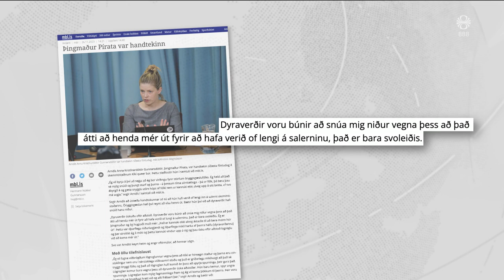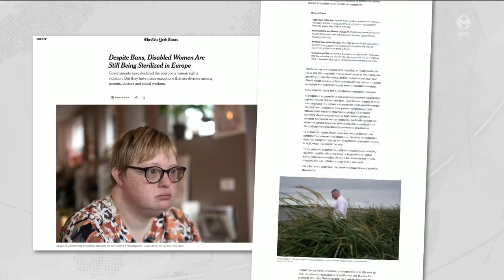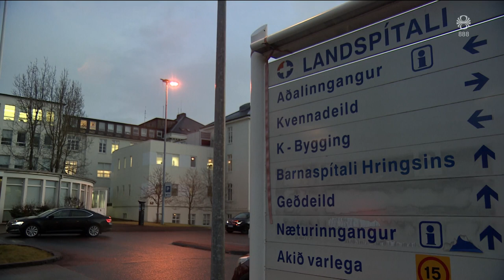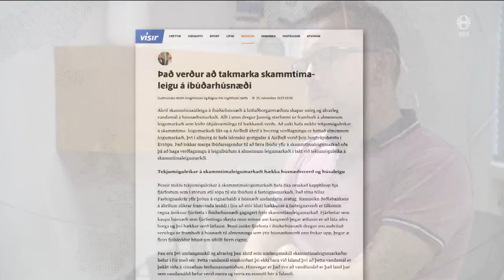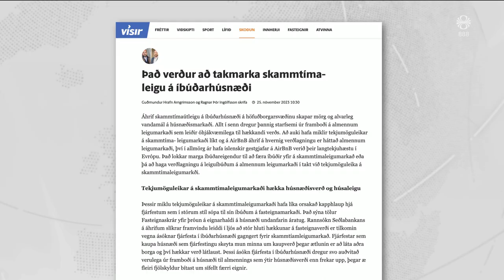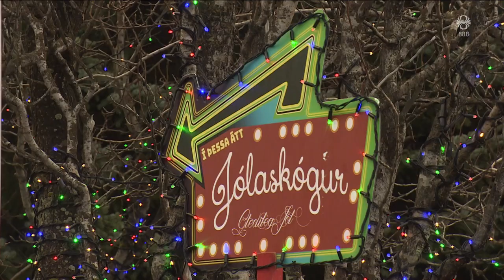Fréttir - 26. nóv 2023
Fréttir RÚV frá 26. nóvember 2023 - Efnisyfirlit:
00:01:21 Meirihluti kvikunnar líklega storknaður
00:03:49 Von um framlengingu vopnahlés
00:05:44 Ljósaganga fyrir Palestínu
00:06:15 Þungt haldinn eftir eldsvoða
00:08:24 Þingmaður fjarlægður af lögreglu
00:09:04 Segir seinfært fólk geta verið mjög góða foreldra
00:11:35 Þurfi að skoða það að takmarka skammtímaleigu
00:13:10 Stafrænn mánudagur framundan
00:15:54 Indverskir verkamenn enn fastir
00:17:33 Meiri verðmæti gerð úr íslenskum æðardún
00:20:00 Jólafjör í Kópavogi